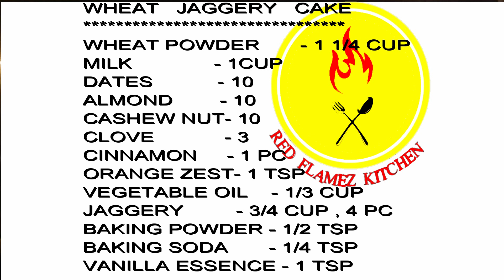ഗോതമ്പും ശർക്കരയും കൊണ്ട് പ്ലം കേക്കിന്റെ രുചിയുള്ള കേക്ക് / WHEAT JAGGERY CAKE/ ENGLISH SUBTITLE